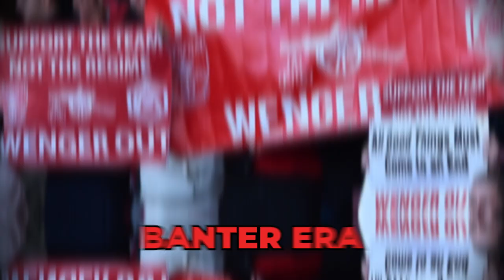This Is Why Saliba Is Arsenal's BEST PLAYER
William Saliba is good and I feel like he gets underrated! He is Arsenal's Best Player and if they have any chance to win the UCL it will be down to him. This video explains how good he is for this team and why he is vital tot he success tactically and ability wise for this team!